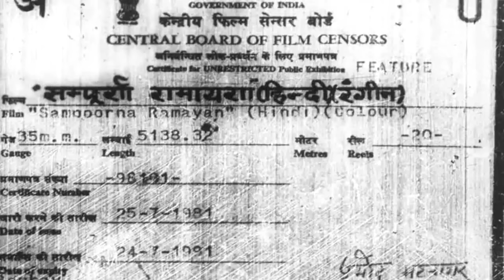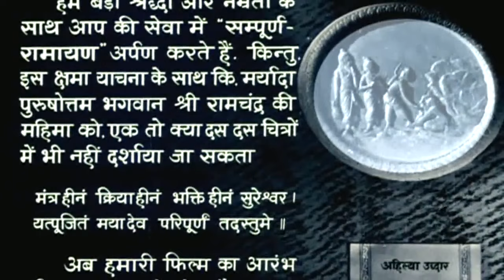संपूर्ण रामायण मूवी | Sampoorna Ramayana Hindi Full Movie | Sulochana Latkar | Anita Guha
संपूर्ण रामायण मूवी | Sampoorna Ramayana Hindi Full Movie | Sulochana Latkar | Mahipal | Lalita Pawar | Anita GuhaSubscribe to Ultra Bhakti
Super hit old classic mythological movie Sampoorna Ramayana (1961) Starring Mahipal, Anita Guha, Sulochana Latkar, Lalita Pawar.
Producer : Homi Wadia
Synopsis : This is the story of Lord Ram and his years spent in exile with his wife and brother and also chronicles the end of the demon King Ravan and his family.